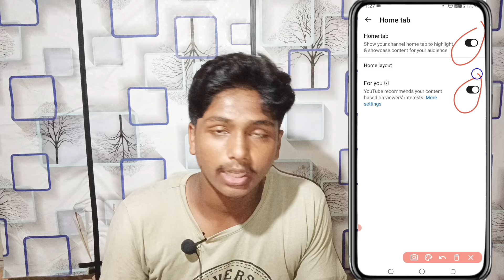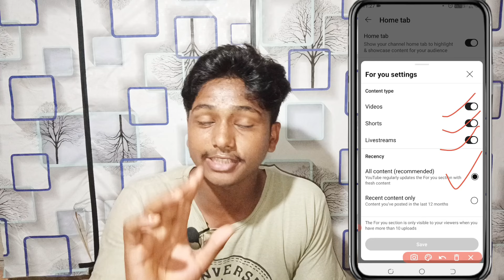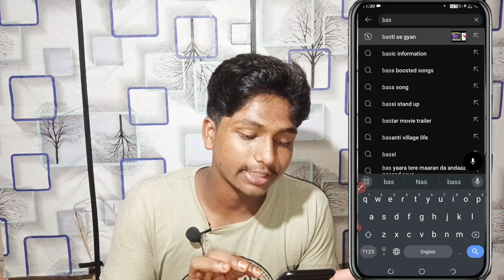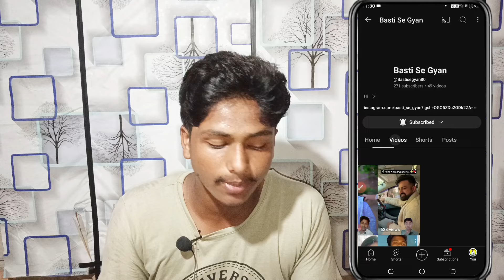वाह🥳 YouTube ने खोल दिया पिटारा सभी के लिए 🤩| yt studio kaise use kare | yt studio app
yt studio
yt studio notification
yt studio new update
youtube studio
youtube new update
youtube new update in youtube app

youtube update
youtube updates
new update youtube
youtube monetization update, youtube monetization new update